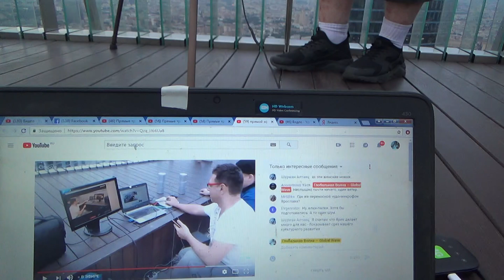Гости Москвы на крыше башни Око - ВЫШЕТОЛЬКОЛЮБОВЬ - Глобальная волна